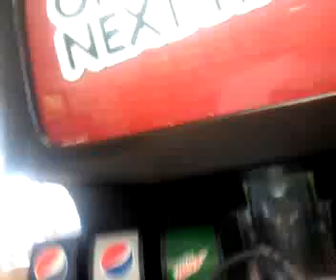Police Activity in Apple Valley